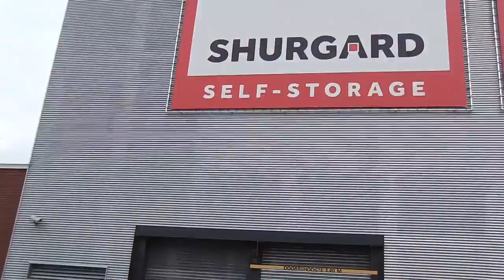Happy Hope en dirigent Collins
Er zit meer achter het vrolijk trommelende clubje tijdens I'M BINCK opening BONDGENOTEN Festival. Al wandelend vanaf De Besturing naar De Kompaan vertelt initiatiefnemer en verzorger namens de Stichting Happy Hope.